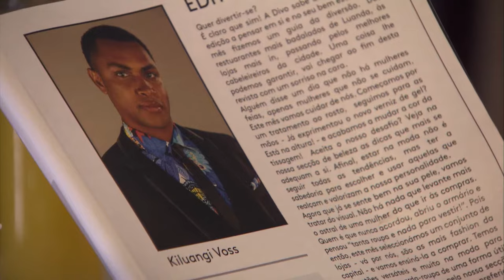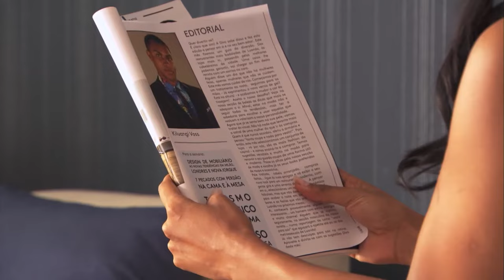WINDECK EP04 - THE EDGE OF BLACK BEAUTY, SEDUCTION, REVENGE AND POWER ✊🏾😍😜 - FULL EPISODE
WINDECK, an exciting telenovela from Angola centers on DIVO, a famous Angolan advertising agency. Beautiful Victoria, an innocent young lady fresh out of Mexico seeks out fame and fortune and is willing to stop at nothing to realize her dream. For her, life is nothing more than a game. She is ruthlessly ambitious; her seductive walk, murderous reptilian glare and stunning beauty are used with deadly effect. She is on a mission to seduce Kiluanji, the first born of the Voss, one of the wealthiest and powerful family in Luanda but unfortunately, things never go as planned...

CAST: GABRIEL CASTRO, ISAURA VOSS, JAIR GARCIA, NAZARETH MASSANO
CREATOR: PAULO BRITO